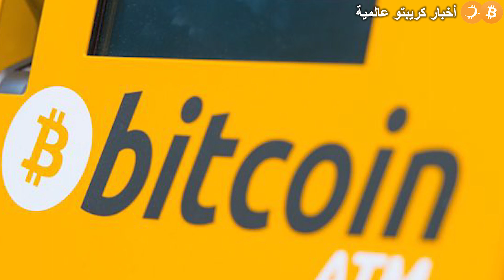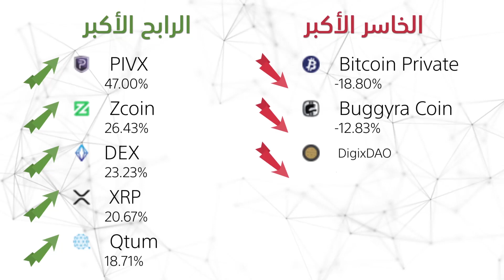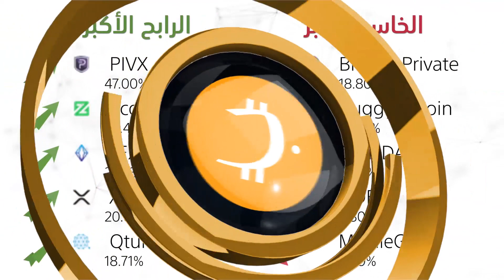أخبار العملات الرقمية 24-12-2018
◆🎯◆ الخدمات ◆🎯◆

◆📙◆ الدورات ◆📘◆

◆ إعداد و ترجمة: كارلوس شموط
◆ تدقيق و تقديم: ياسمين فارس
◆ مونتاج: رشيد عنيزة
◆ الإشراف العام: صديق بيطار / جورج أتناس
للمزيد من المعلومات والتواصل زورو موقعنا